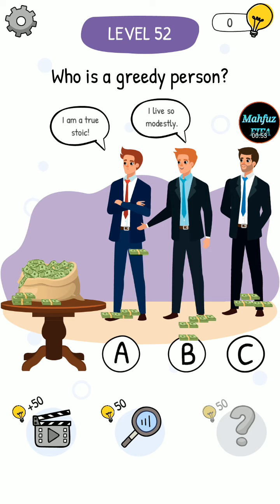Who is ? Level 52